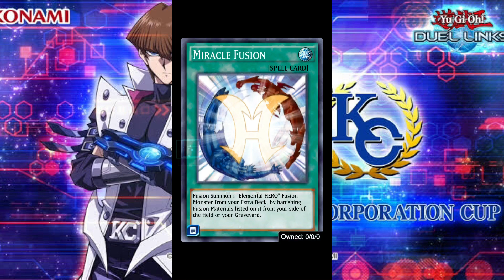CYBERDARKS Deck Cyberdark Claw KCC Nov 2021-Stage 2 [Yu-Gi-Oh! Duel Links]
[DECK]
[MUSIC]
Yu-Gi-Oh GX JadenJudai Yuki Theme Extended Version [HD](DL Link Available)